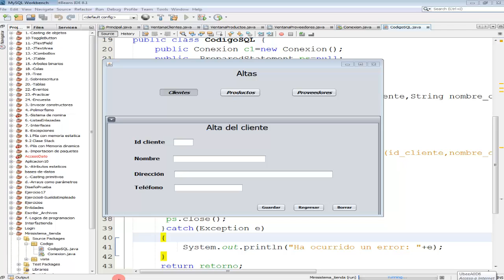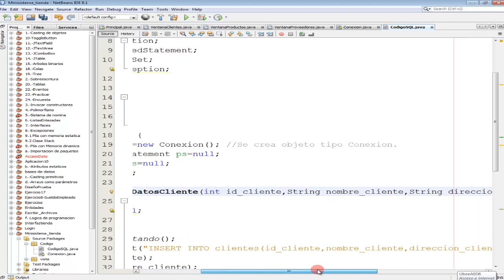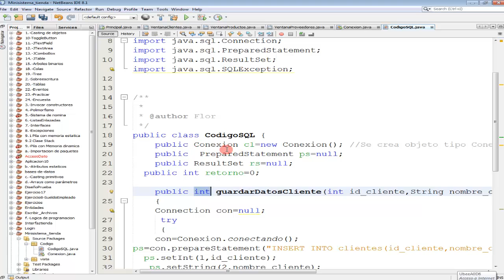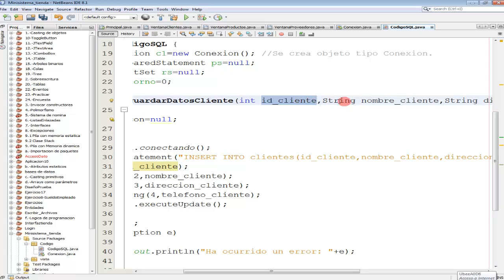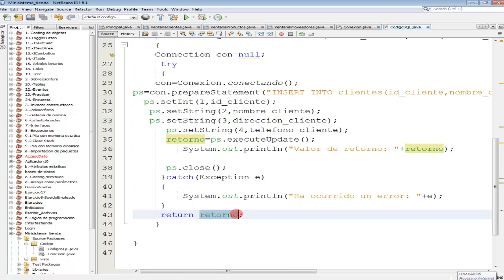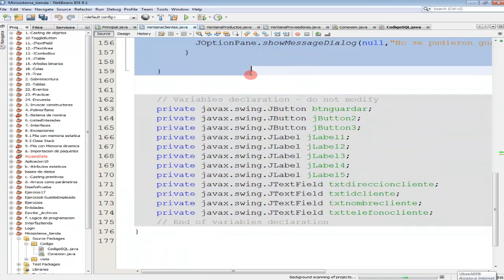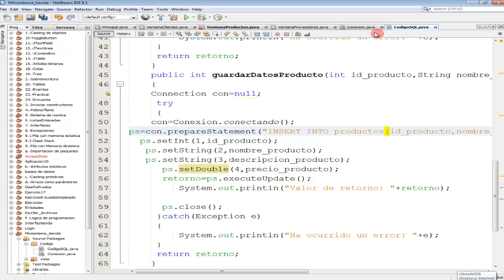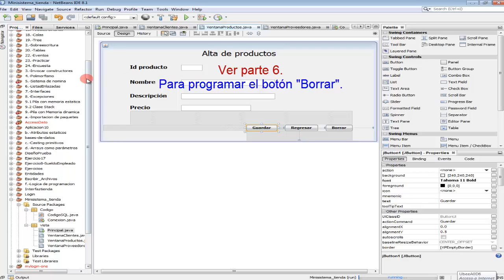221.- Java.- Parte 5.- Minisistema para dar de alta a clientes, productos y proveedores, con MySQL.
Esta es la parte 5 del pequeño sistema para dar altas en Java, y que los datos queden almacenados en la base de datos.